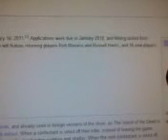Redemption Revelation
Yep just now I realized that Boston Rob Mariano and Russell Hantz will be on Survivor: Redemption Island, premiering in less than a month from now, the first wednesday after valentine's day (10 bucks says isaiahcow1 will strike out again. Just kidding. He has a chance (comment if you agree/disagree). Anywho, here are my opinion on things:
Rob: 4 seasons. That's a record. I bet Rupert is so jealous right now. It's gonna be interesting. I think Rob may last a bit longer than Russell (I hope he at least makes the jury. 3 seasons and he's never been in the jury.) but everyone knows Rob's tough. Then again, Rob stated his case pretty clear in Heroes vs. Villains: "it'd be the best move to take me out first, but the won't. they never do". And if they didn't in H vs. V, they might not this time. But it's still debateble since the only 2 times Rob wasn't immune last time he got votes both times.
Russell:If I was sick of him after Tyson's elimination, I'll be puking everytime he makes an alliance, plays an idol, finds an idol, or has more than 4 seconds of screentime in a row (note to self: don't eat brownies before new episodes of this season). they had an excuse not to cut him right off the back last season: they were filmed back to back. But even then he was an early target, so unless the new contestants this seaosn include justin bieber, big bird, miley cyrus, JT, and Tyson, I expect Russell to get out asap. Sure he won a few immunities, but any tribe possible is better of without Russell, even a tribe of 3 consisting Sugar Kiper, Sandra Diaz-Twaine, and Courtney Yates. If he gets to the end one more time, I will make sure he gets arrested AGAIN! And that's not even bad compared to what Amanda Kimmel would do (2 chances at the jury and losing both really irritates that girl to this day). I know ther'es some Russell fans out there e.g. msmaple and there's nothing again those people, it's just that he plays such a douchy game, e.g. Sash Lenahan's game multiplied by 100. And perhaps i hate him so much because I began watching survivor with Survivor Samoa. Needless to say, he's gonna get out first, assuming hsi tribe sucks. But of all future seasons to add Russell, Jeff picks the first seasons since Pearl Islands where cotnestants may return. Just for that, if Survivor ever has another Heroes vs. Villains season, expect Jeff as one of the villains. But hey maybe he'll be a funny villain like Coach Wade.
Number of Cotnestants: It sucks that they're going back to Gabon's number of 18, but it's fair because 1 or 2 people will return due to the redemption island twist, which would make 20 placings. I guess I'll learn to live with it.
Rob and Russell: To put 2 returning players in a season with mostly new players is insanity. Don't ask me how it worked out for Stephenie LaGrossa in Guatemala, and it only worked out in Micronesia because it was 10 old 10 new. I don't want to put an exact number on it, but expect Russell to get out the first chance he's not safe, which i hope is 18th-15th place. Rob may get a little luckier, but I don't see him in the finale. But with the redemption island twist, Russell and Rob may get second chances and get farther, but not the final 3 for sure.
Me: Despite all the mass hysteria, I'm really stoked for this season. My only regret is that I wish they waite duntil I was eligible for survivor to bring russell back, so I could vote him off.
Note: If anyone of the Hantz family sees this, nothing personaly against Russell. I'm sure he's a great guy at home, but for a person that enjoy sheroic gameplay, he's a pain for me to watch on survivor.